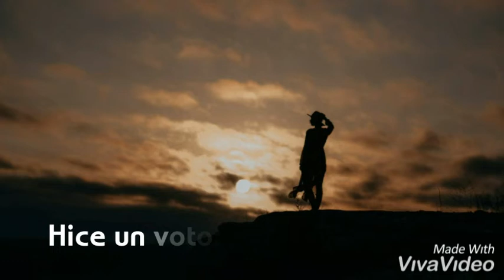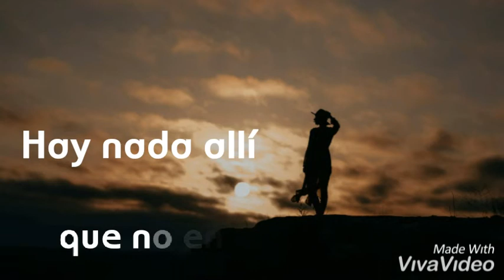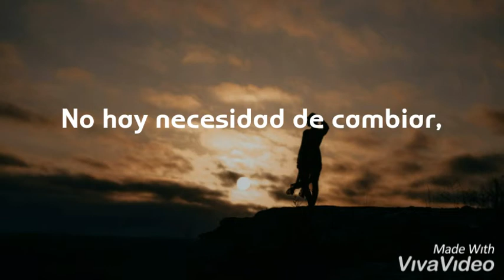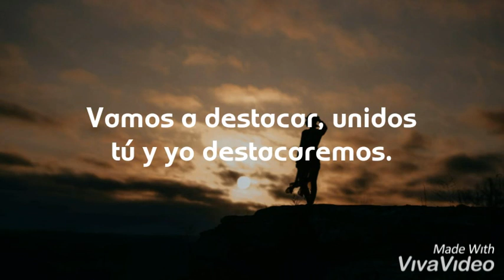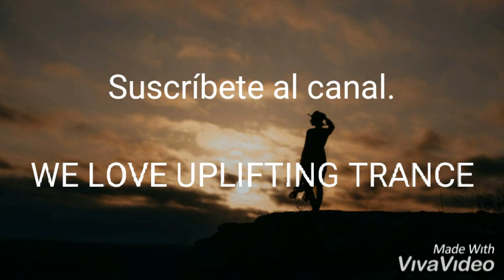Talla 2XCL feat. Naama Hillman / Sub español (John O'callaghan Remix) + Lyrics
Siempre quise traducir este tema porque símplemente me lleva a otro mundo, Y fue difícil, la verdad.
La letra es un tanto compleja pero también maravillosa.
Bellísimo track con esa fascinante voz.

Lyrics:
Sharp on the main road
Re-writing dreams
I'm blessed for all you bring
I made a vow
To love the flaws
Advance to higher things
No Inbetween
It's either love or fear
The was a side
To letting go
That words could never bring
A point of view could change your cue Within the love of things
No Inbetween
There's nothing there I can not find in here
There is no void
Whenever you are near
No need to change
Escape or try to thrill
When all I have is real
So will you follow me wherever I may go
Or will you let me
Slip away into unknown
Let's single out
Togetherness
You and I excel